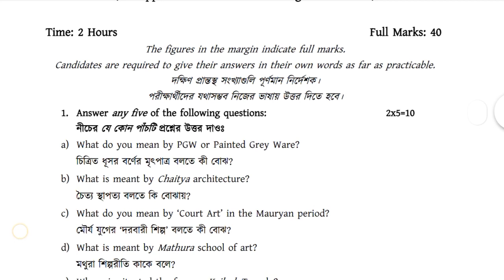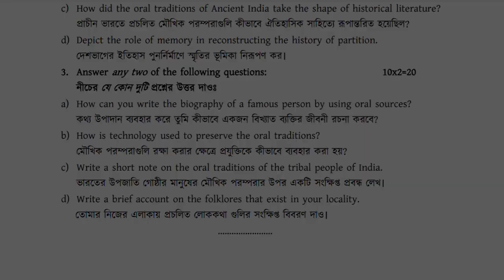Burdwan University | History SEC-4 | Semester- 6 | 2022 University Question Paper